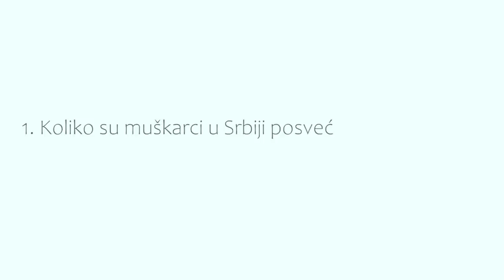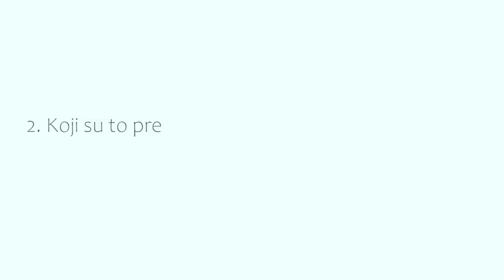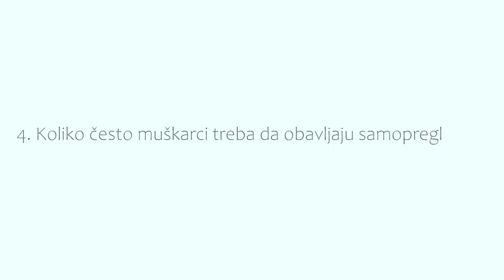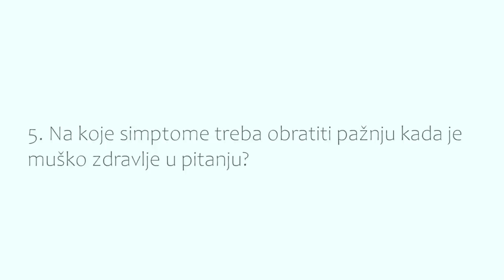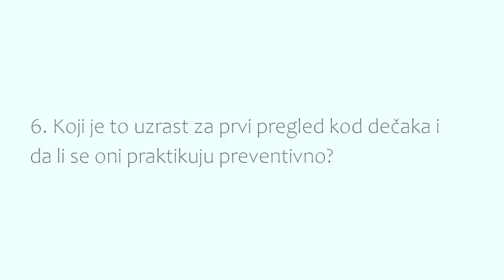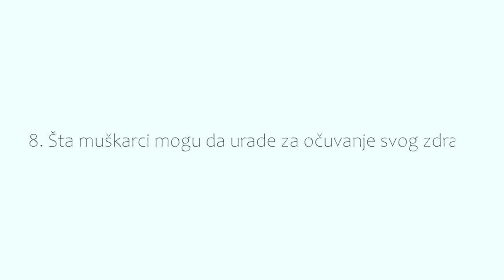IZ PRVE RUKE - Muško zdravlje i prevencija - dr Vladimir Kojović, urogenitalni hirurg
Iiii napokon jedan video posvećen muškarcima i svim ženama koje brinu o svojim muškarcima 😊
Ispraćamo mesec novembar koji je posvećen muškom zdravlju uz najvažnije savete vezane za prevenciju tipičnih muških oboljenja.

Dr Vladimir Kojović radi na Institutu za majku i dete kao i u EuroMedic bolnici i specijalista je dečije hirurgije kao i urogenitalne rekonstruktivne hirurgije.
Hvala dr Kojoviću i dm-u za ovaj video 💕